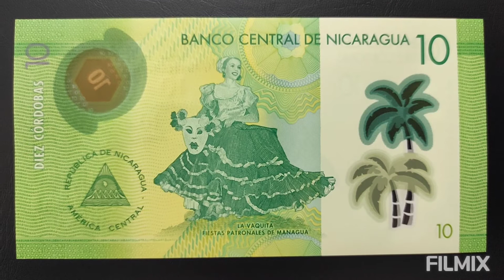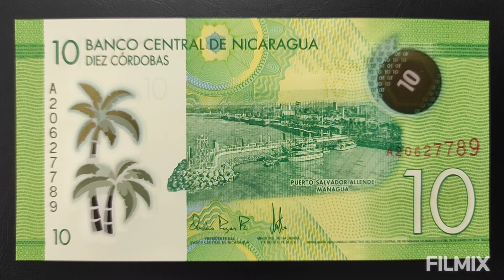Nicaragua 🇳🇮 bank note 🌎10 cordobas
Nicaraguan bank note 🌷
Polymer note 💸2014 issue
10 cordobas

Reverse:
Coat of arms; Dancer at the Fiestas patronales celebrations in Managua💃

Obverse:
Puerta Salvador Allende, lakeside harbor of Managua🚢